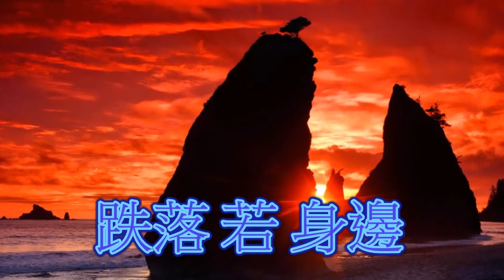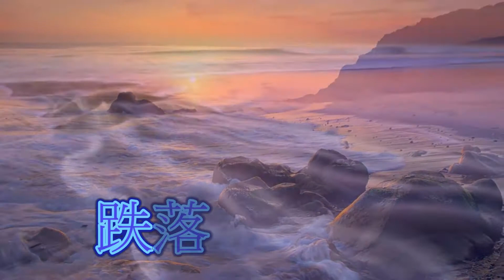客家歌曲 剎忙正會出頭天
錄影音:電腦/伴唱/音圓伴唱機 /場地:客廳/背景:圖/影片:網路擷取..世界名勝風景